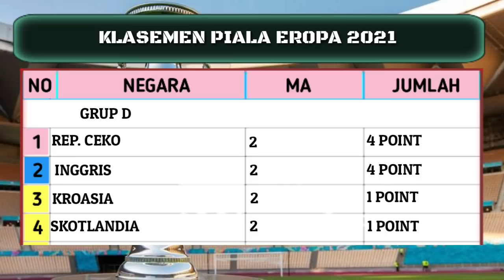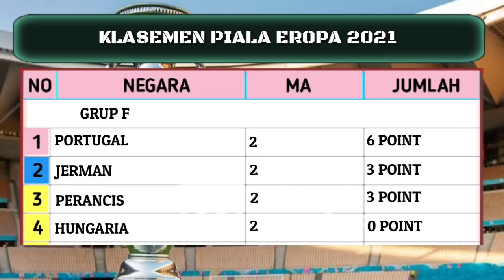Spanyol Vs Polandia - Hasil Euro 2020 Tadi Malam - Hasil Spanyol Vs Polandia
Berikut jadwal siaran langsung Piala Eropa 2020 di RCTI dan iNews TV, Jumat 18 Juni 2021:

Pukul 23.00: Kroasia vs Republik Ceko (RCTI, iNewsTV, Soccer Channel dan On Channel)

02:00 WIB - Inggris vs Skotlandia - RCTI, iNewsTV, Soccer Channel, On Channel (Live)
20:00 WIB - Hungaria vs Prancis - Soccer Channel, On Channel (Live)
23:00 WIB - Portugal vs Jerman - RCTI, iNewsTV, Soccer Channel, On Channel (Live)

02:00 WIB - Spanyol vs Poland - RCTI, iNewsTV, Soccer Channel, On Channel (Live)
23:00 WIB - Italia vs Wales - RCTI, iNewsTV, Soccer Channel, On Channel (Live)
23:00 WIB - Swiss vs Turki - MNC TV, MNC Sports (Live)